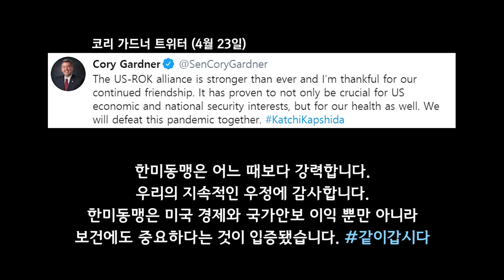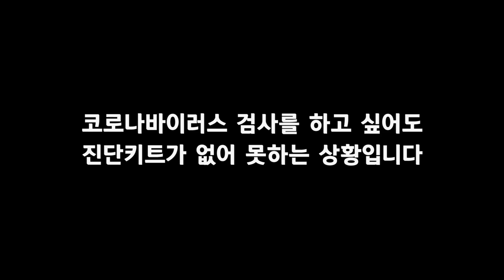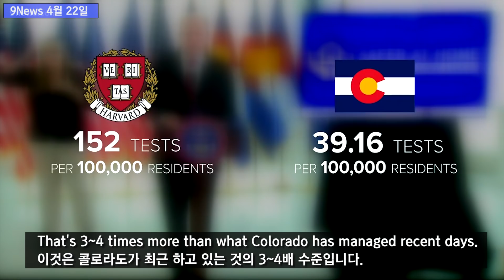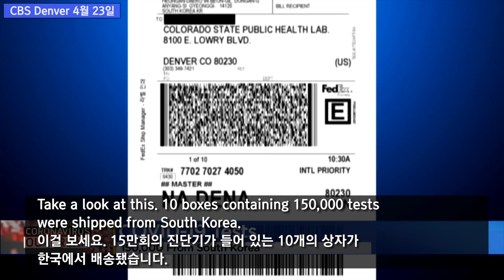한국산 진단키트 구하려 미국이 무한경쟁 "콜로라도주 15만개 직구 뒤엔 이 사람 있다" (한글+영어자막)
한국산 진단키트가 워싱턴의 뜨거운 감자로 떠올랐습니다. 래리 호건 메릴랜드 주지사가 한국계 아내 유미 호건의 도움으로 한국에서 50만개의 진단키트를 직구했다고 발표하자 트럼프 대통령이 “돈 아까운 줄 모른다”며 공개적으로 면박을 주었는데요.

이에 쿠오모 뉴욕 주지사가 “딸들이 호건을 칭찬했다”며 지원사격을 날렸고 재러드 폴리스 콜로라도 주지사는 “우리도 한국산 키트를 구입했다”고 발표했습니다.

코로나19 환자가 급증한 미국에서 한국산 진단키트를 구하는 것이 정치인의 능력을 보여주는 상징처럼 되어버렸습니다.

콜로라도주는 어떻게 무한경쟁을 뚫고 한국산 진단키트를 확보했을까요? 배경에는 코리 가드너 상원의원이 있었습니다.

콜로라도 지역방송을 중심으로 자세한 이야기를 살펴보겠습니다.

*영어공부에 필요하신 분들을 위해 한글과 영어자막을 삽입했습니다.